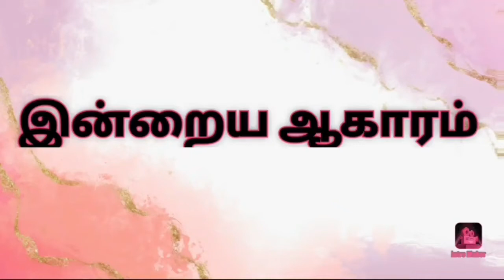இன்றைய ஆகாரம் 10-11-2021 Power Tower Media.